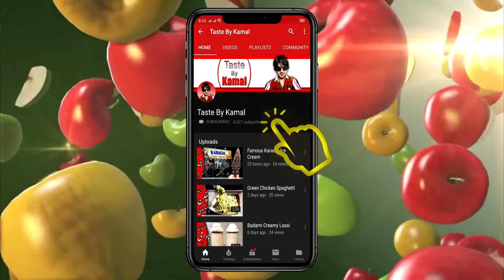Turkish Adana Kabab Recipe | TURKISH KEBAB WITHOUT GRILL | Eid Tasty Sizzling Recipe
Here is new Tasty recipe of "Cheesy Turkish Adana Kabab" Make and Enjoy in this Eid and it is so Yummy and Cheesy.